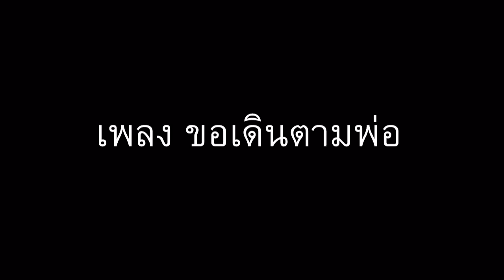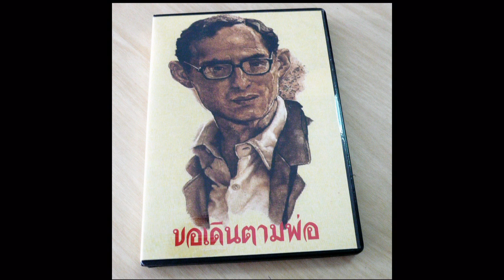ขอเดินตามพ่อ-Following in my father's footsteps (KING OF THAILAND) J-FIVE BAND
เพลงนี้ ถวายแด่องค์พระบาทสมเด็จพระเจ้าอยู่หัว เนื่องในงาน 5 ธันวา โดยเนื้อหามาจากลูกๆ ที่มีความรู้สึกรักพ่อและแสดงความจงรักภักดีต่อพ่อ นำมาบอกเล่าผ่านบทเพลงๆนี้ ขอพระองค์ ทรงพระเจริญ ขอขอบคุณ คุณแนท วาสนา ที่ช่วยจัดเสียงเรียบเรียงเพลงน­ี้ได้ไพเราะขึ้นครับ ได้ใช้ห้องอัดราคาหลายล้าน เพื่อนำเพลงนี้ทูลเกล้าถวายครับ  ขอขอบคุณ พี่เอื้อย ศศิวิมล อยู่คงแก้ว ช่วยนำเพลงนี้ไปประกอบในรายการ สำรวจธรรมชาติ ที่มีพี่แอ๊ด คาราบาว เป็นพิธีกรรายการด้วยครับ
อย่าได้ทำลายความตั้งใจของใคร เพราะนั้นอาจจะเป็นความหวังสุดท้ายของคนคนนึงก็ได้ ที่จะทำเพื่อพ่อของเรา อะไรที่ไม่มีผลประโยชน์ก็มักถูกเฉยเมย แต่อะไรมีผลประโยชน์ส่วนตน ก็จะรีบอย่างรวดเร็ว แม้ไม่รู้ว่าทางข้างหน้า อาจต้องพบความเสียหาย ทางเดินของพ่อ คือทางที่บริสุทธิ์ ไร้เข็มทิ่มแทงใจ แต่คนมักไม่ชอบสิ่งนั้น กลับมอง กิเลสมากมายคือความสุข. เพลงนี้ไม่มีผลประโยชน์ แต่ทำเพื่อพ่อ เท่านั้น อาจจะไม่ใช่เพลงที่ดีที่สุด และไม่อยู่ในกระแสของตลาด แต่ก็แต่งด้วยความตั้งใจ ที่รักพ่อเสมอมา. ทรงพระเจริญ